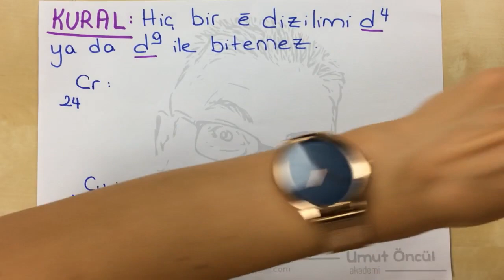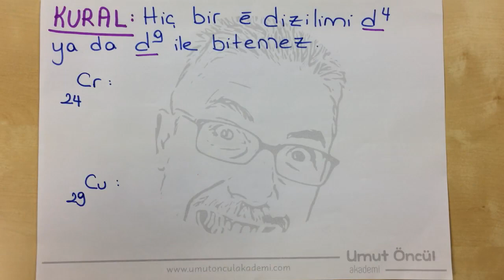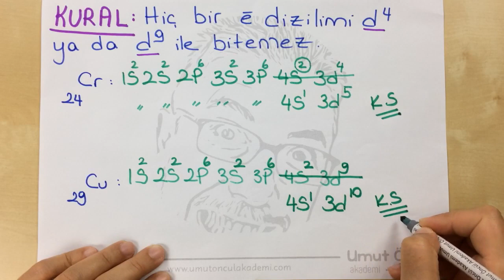Modern Atom Teorisi | Atomun Kuantum Modeli #8 | +PDF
Modern Atom Teorisi ünitesinde Atomun Kuantum Modeli başlığı ile ilgili tüm detaylar paylaşılmıştır.